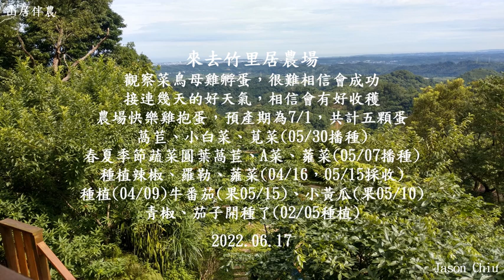山居伴農－20220617觀察菜鳥母雞孵蛋，很難相信會成功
觀察菜鳥母雞孵蛋，很難相信會成功
接連幾天的好天氣，相信會有好收穫
農場快樂雞抱蛋，預產期為7/1，共計五顆蛋
萵苣、小白菜、莧菜(05/30播種)
春夏季節蔬菜圓葉萵苣、A菜、蕹菜(05/07播種)
種植辣椒、羅勒、蕹菜(04/16，05/15採收)
種植(04/09)牛番茄(果05/15)、小黃瓜(果05/10)
青椒、茄子開種了(02/05種植)